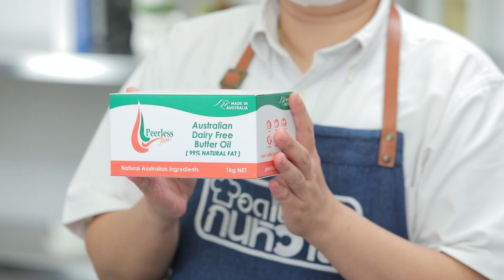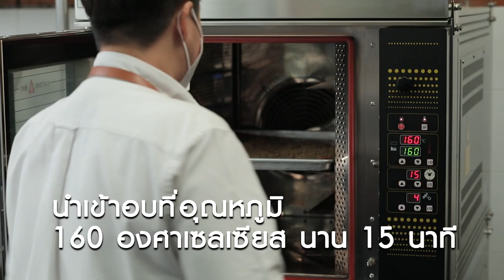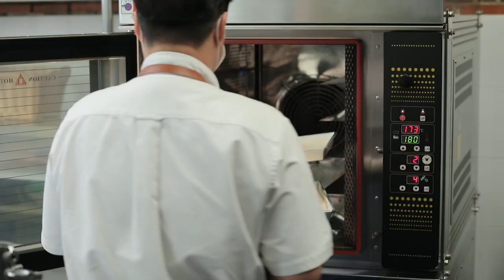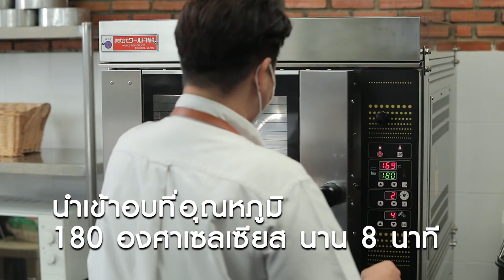รายการ "อดเปรี้ยวกินหวาน" อ.ยิ่งศักดิ์&ครอบครัว ขอเสิร์ฟความอร่อย EP.177 [3/3]